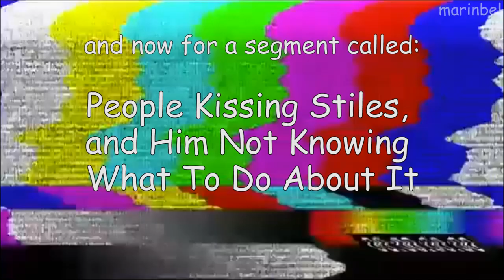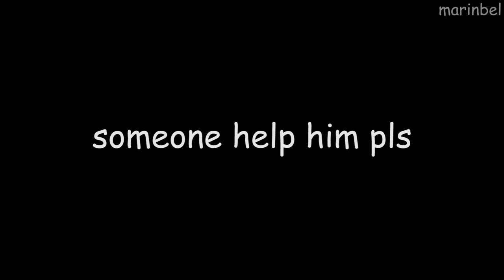a little over 5 minutes of stiles stilinski giving off aroace vibes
**MINOR STROBE WARNING FROM 1 : 06 - 1 : 28**
**MINOR FLASH WARNING FROM 3 : 12 - 3 : 25**
full HD pls

so uhhh sorry for disappearing for, like, a whole year, whoops! much like my sterek video, I had a bunch of WIPS I should be finishing, and I instead got a harebrained idea and churned this bad boy out in like a day. ta-da, I suppose.

as a side note, I don't actually typically headcanon stiles as aroace. I usually consider him bisexual or biromantic asexual, but I cannot deny that he has some real big aroace moments and lines throughout the show that I just love. and if you do headcanon him as aroace, that's cool too y'all! as an a-spec myself, I crave any aro and/or ace content and representation wherever I can get it! (I'll even make it myself, if I have to)

also, thank you so much for all the views, likes, and comments on my sterek video! I never thought so many people would watch my content, and the feedback blew me away! I think I about almost died when it first hit 1 million views, so consider me deceased as it climbs!